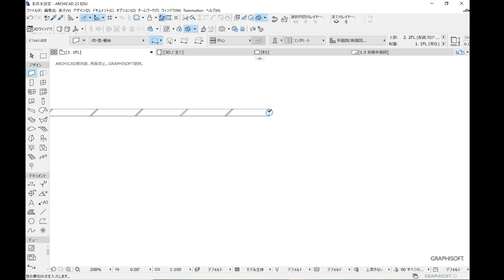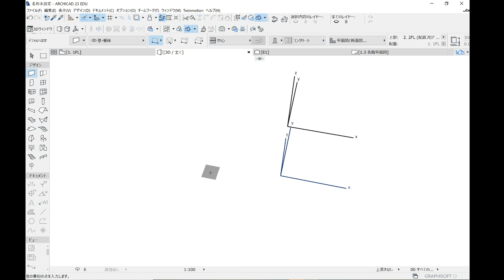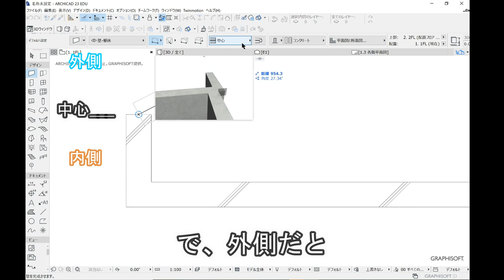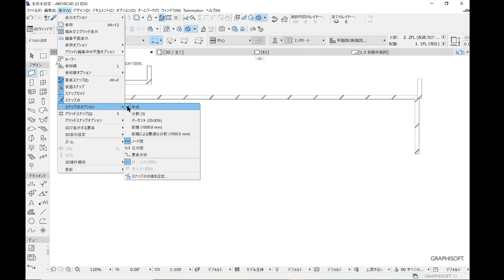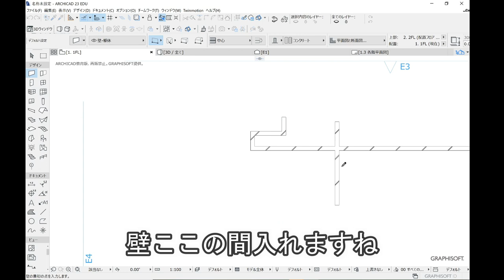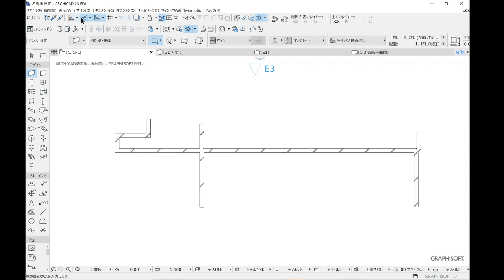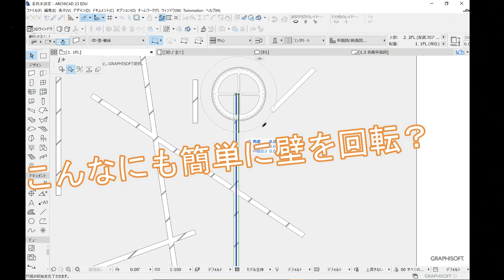【知ってるようで知ってない】ArchiCADのスナップガイドを理解しよう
2022/07/09より応募フォームをオープン

今回このチャンネル初の全字幕となっております。